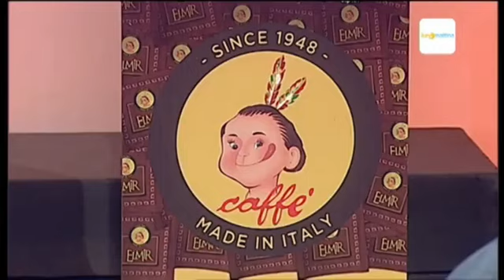Luna Mattina UnCaffecon Giovanni Amura pt 21 11 2022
UnCaffecon la rubrica dedicata a giovani artisti emergenti, del canto, musica, dello spettacolo, del teatro e non solo. Una rubrica che vuole ospitare anche scrittori , artisti e artigiani imprenditori. Una rubrica che vuole far conoscere le belle realtà che ci circondano.
Ospite di questa puntata:Giovanni Amura, Attore

“LUNA MATTINA”, un contenitore d’informazione, attualita’, cronaca e spettacolo. In studio sarà anche allestito un SET/CUCINA dove si avvicenderanno chef campani che presenteranno i loro ristoranti attraverso i loro piatti forte.“LUNA MATTINA” racconterà anche storie di cronaca ma anche storie con un lieto fine. All’interno del contenitore, condotto da Ciro Sannino, ci sarà anche spazio per i tanti personaggi e artisti che arricchiscono il panorama musicale, teatrale e cinematografico partenopeo e non solo, che si racconteranno in studio attraverso interviste inedite.
“LUNA MATTINA” sarà attenta all’attualità con un racconto diretto e continuo di tutti i maggiori fatti che accadono nella quotidianità, in modo particolare della nostra regione.